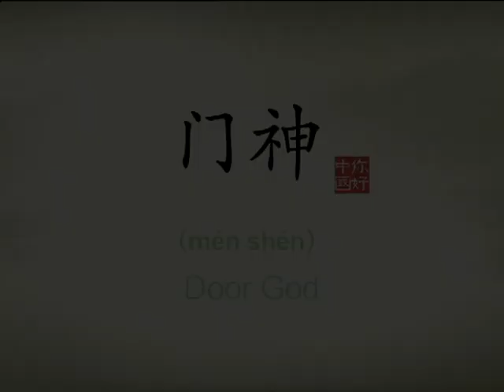Door Gods | Menshen (Hello China #40)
People paste pictures of Door Gods (Menshen) on their doors to avoid bad luck and to pray for safety. Legends say that an emperor was harassed by demons. Two generals drove out the demons so the emperor was able to fall asleep.